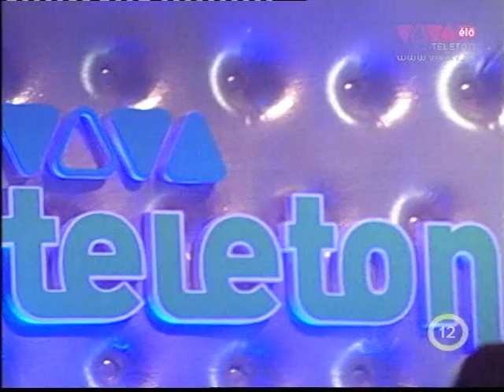Mark - Nem elég (Teleton 2009)